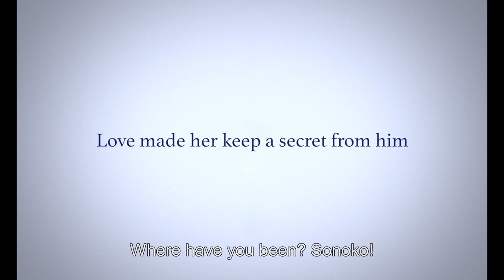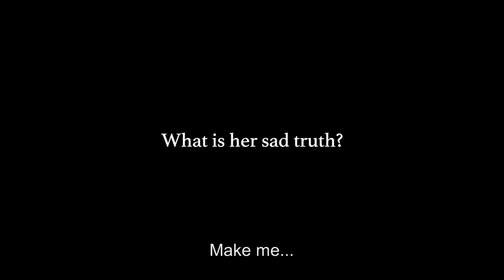"Romance Doll" Official Trailer (English sub)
Starring: Issey Takahashi x Yu Aoi     Directed by YUKI TANADA
A decade of marriage, me and my wife. Secrets, lies and true love.
A realistic portrayal of man and woman, and their ever-changing emotions. A divine and fragile grown-up love story.